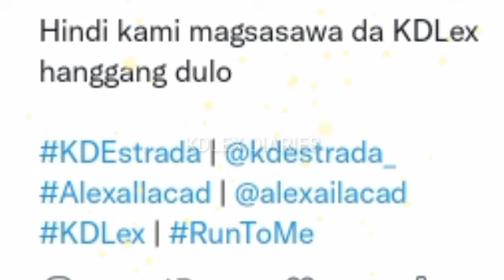KD at ALEXA ANOTHER CHECK sa BUCKET LISTS NAGANAP! BINUBUSOG sa BAWAT PASABOG ang SWEETHEARTS!?